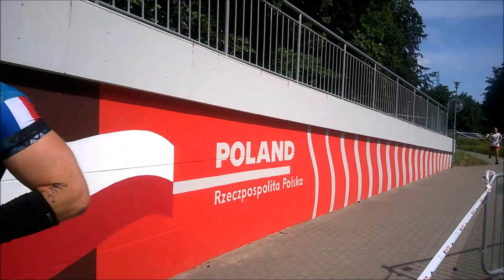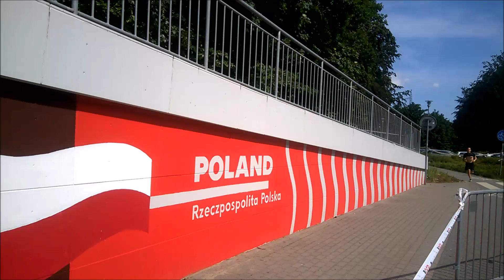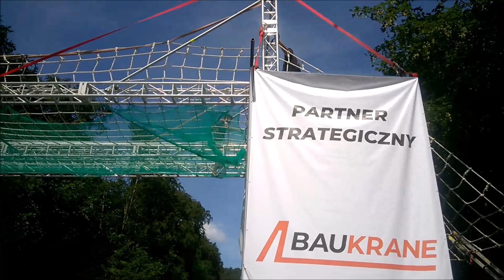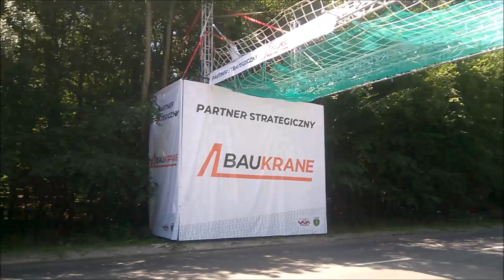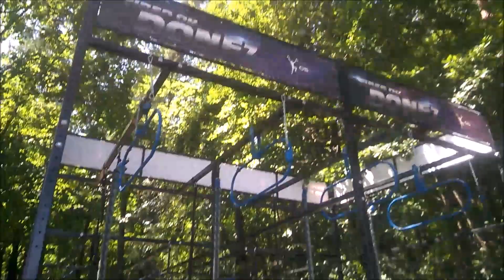Mistrzostwa Europy OCR Poland Gdynia 29 06 2019 (bieg drużynowy)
Mistrzostwa Europy OCR Poland Gdynia 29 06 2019 pierwsza taka impreza w Polsce - bieg drużynowy
27 - 30 czerwca Gdynia 4. Mistrzostw Europy w Biegach Przeszkodowych pierwsze w Polsce zawody tej rangi z udziałem biegaczy ocr-owi z Europy z  Włoch, Hiszpanii, Szwecji, Norwegii, Rosji, Ukrainy, Białorusi, Czech, Słowacji, Austrii i Wielkiej Brytanii.